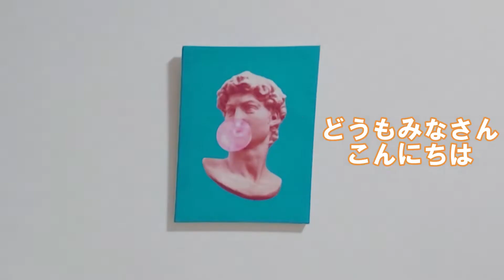【新学期】ゼミ面接からの当落発表大学生。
teamsでやったんだけど脇汗と手汗で大洪水。

GAO GAO